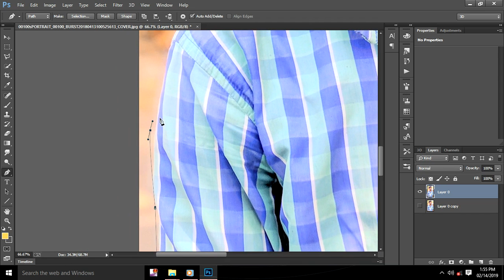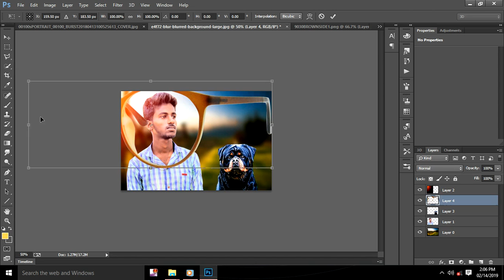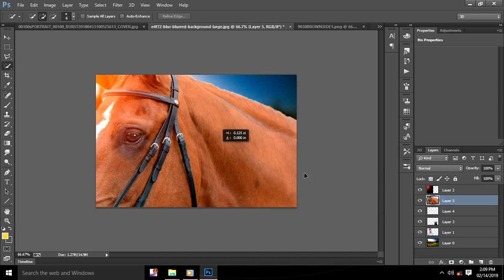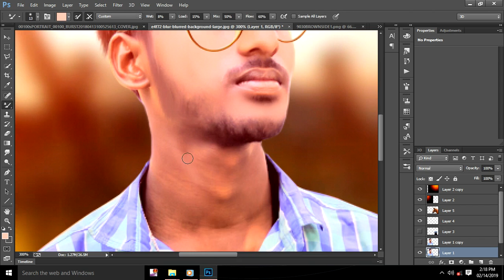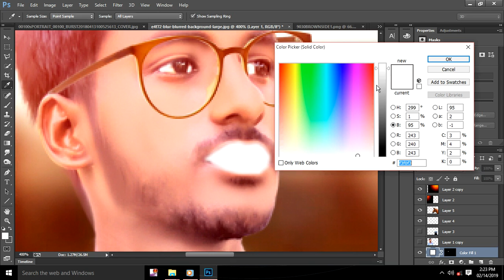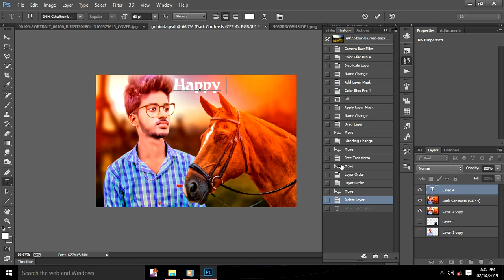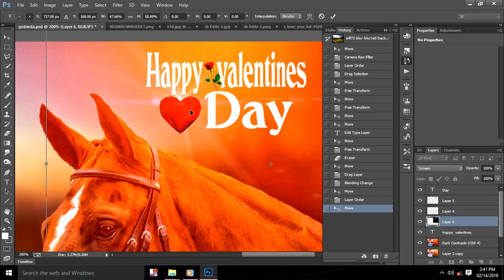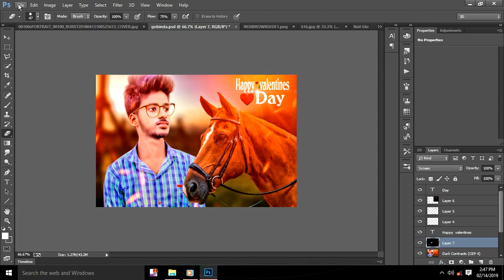Valentines Photo Edit In Photoshop cc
Happy valentines friends this is for you
i have edit photo in photoshop cc and background download in google chrom browser and download the png in the website valentines png and rose ,lens fare